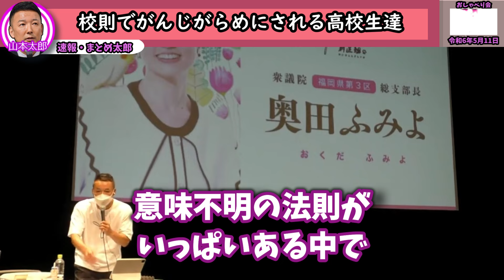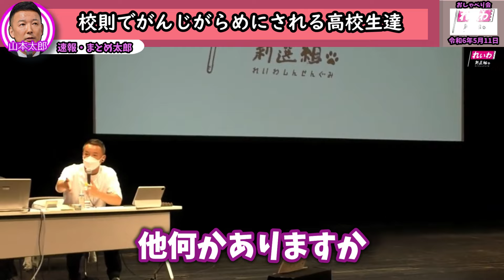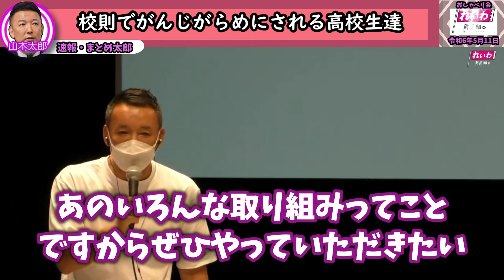【ブラック校則】理不尽慣れした大人しか生まれなくなる＃山本太郎#れいわ新選組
0:00ダイジェスト
0:14がんじがらめにされる高校生たち

【LIVE】山本太郎とおしゃべり会 2024年5月11日（富山県・富山市）